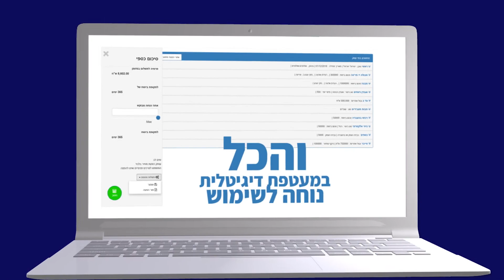וידאו הד הפקת סרטון לכלל ביטוח